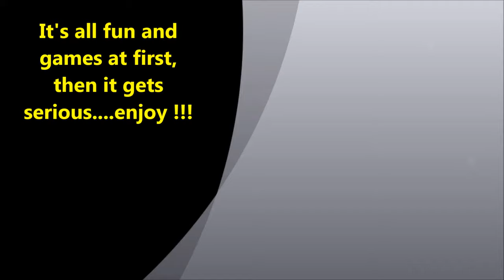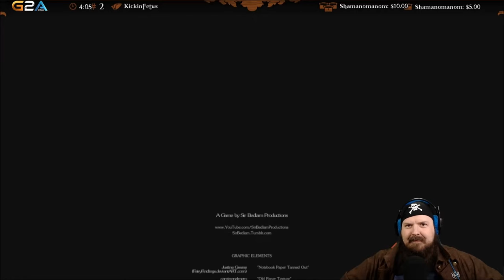Burke Black in ~ IM DONE!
A little mixture of Fallout 4, Sophie's Curse and one other one i didn't get the name.